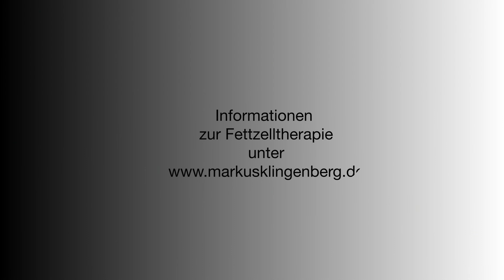Arthrose des Hüftgelenks - Behandlung mit körpereigenen Stammzellen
Eine Arthrose des Hüftgelenks ist für den Patienten oftmals mit Schmerzen und Bewegungseinschränkung verbunden. Führt eine konservative Therapie zu keiner nachhaltigen Besserung, wird den Patienten oftmals eine Gelenkersatz, also eine Hüftgelenks Prothese empfohlen. Dieses Verfahren ist seit Jahrzehnten sehr erfolgreich und hat vielen Patienten wieder zu mehr Lebensqualität verholfen.

In einigen Fällen bietet die Stammzelltherapie mit körpereigenen Zellen aus dem Fettgewebe eine schonende und gleichzeitig wirksame Therapieoption für Patienten, die einen Gelenkersatz unbedingt vermeiden oder verschieben wollen.  Dieses Verfahren ist vor allem dann eine sinnvolle Möglichkeit, wenn die mechanischen Einschränkungen noch nicht zu weit fortgeschritten sind.

Die Therapie wird ambulant und in Lokalanästhesie durchgeführt. Die gesamte Behandlung dauert etwa eine Stunde. Der Patient kann anschließend direkt wieder nach Hause gehen.

In diesem Beitrag berichtet Dr. med. Markus Klingenberg über dieses Verfahren. Er hat seit vielen Jahren gute Erfahrung mit dieser Therapiemethode gesammelt und wendet sie regelmäßig bei Arthrosepatienten an Knie- und Hüftgelenk an.